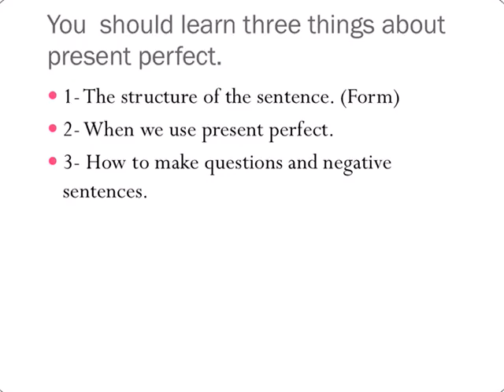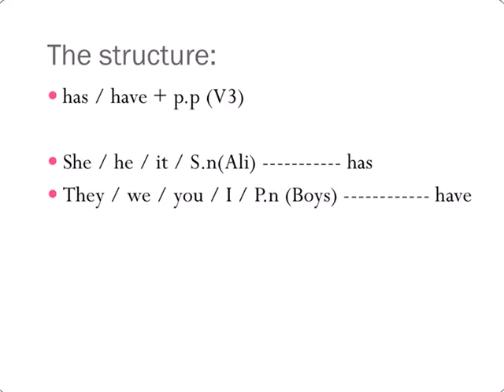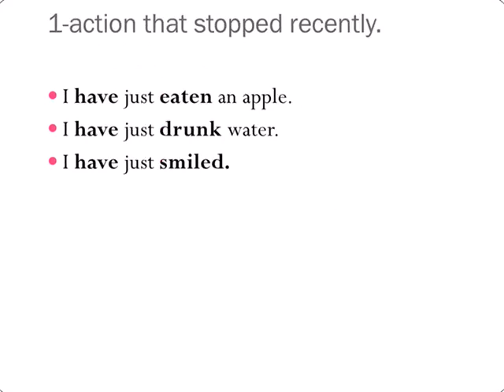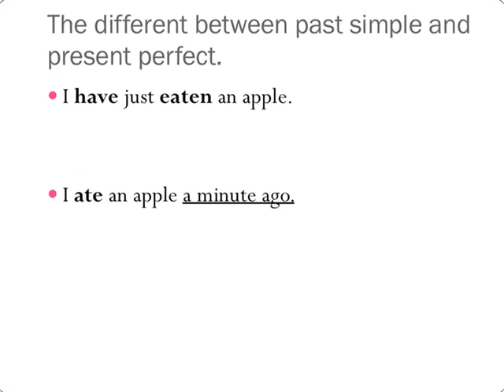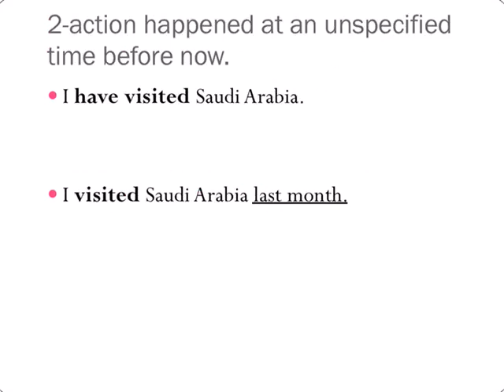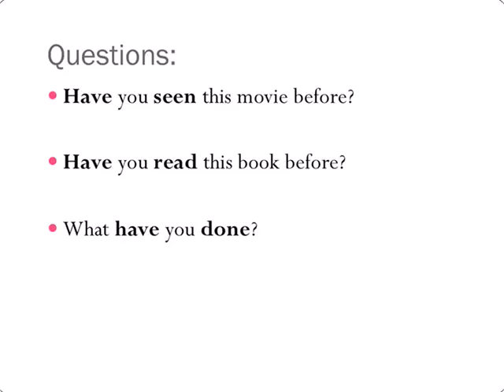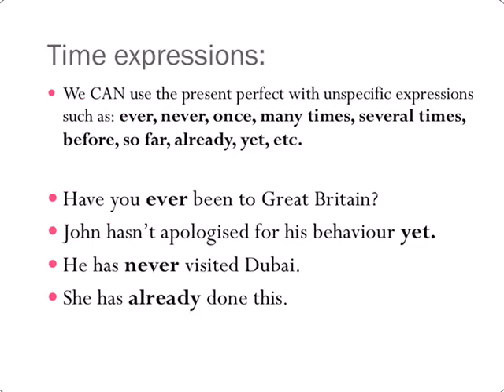Aim high 1 Present Perfect 22/4